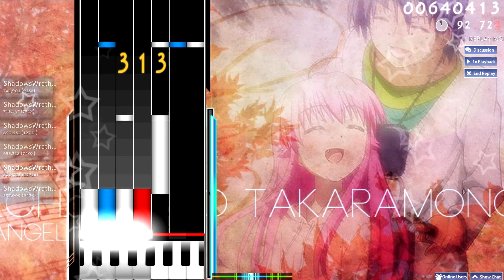osu!mania Ichiban no Takaramono (Piano Ver.)